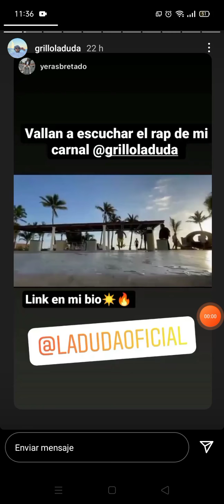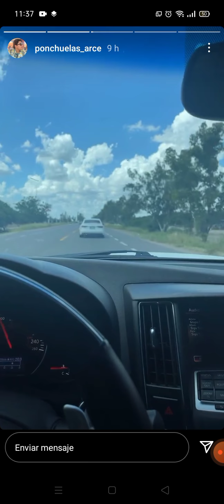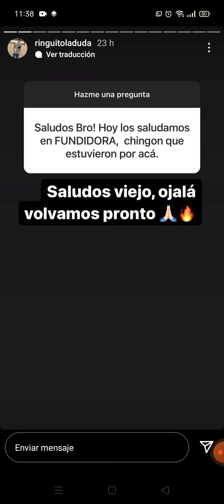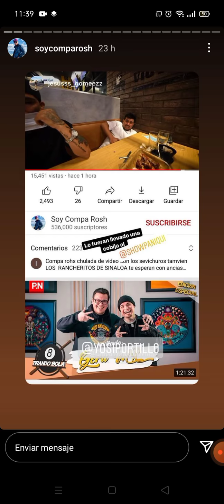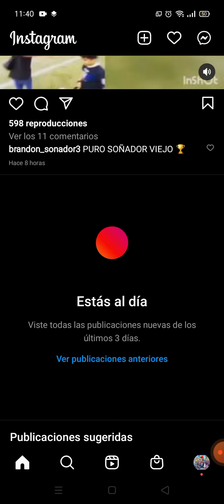A GRABAR CON LOS SOÑADORES DE REGRESO A GUAMÚCHIL PLEBADA!! 😎💯☘️🔥❤️